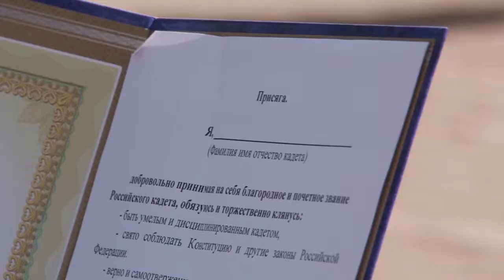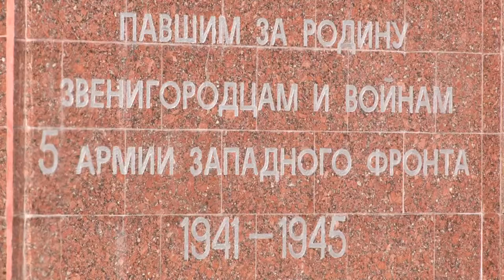Присяга кадет в Звенигороде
Воспитанники 5-ого кадетского класса школы «КвантУм» приняли присягу. 26 кадет дали самое важное обещание в своей жизни у Мемориала Славы в Звенигороде.